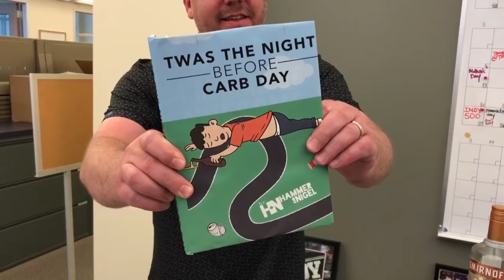Twas the Night Before Carb Day | Hammer & Nigel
Hammer and Producer Ari from the Hammer and Nigel show sit down for story time with Uncle Nige.

Nigel reads "Twas the Night Before Carb Day"